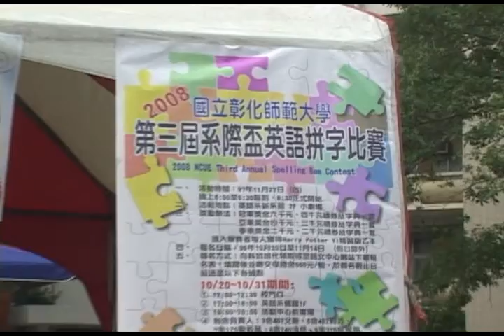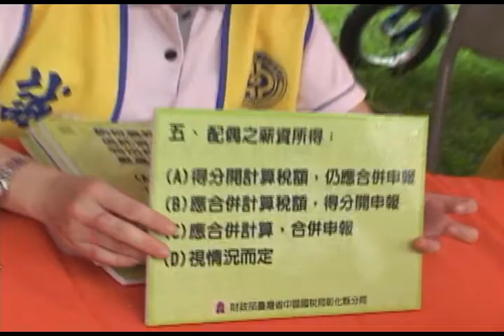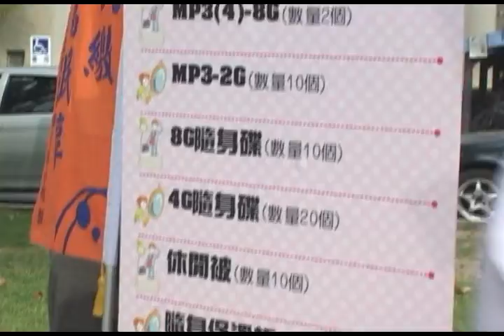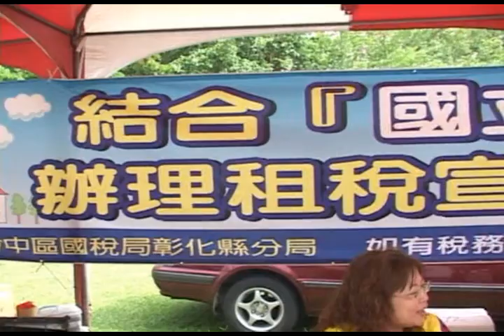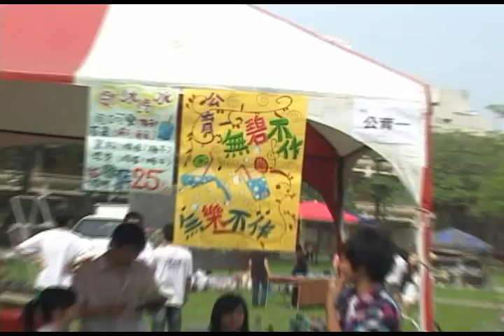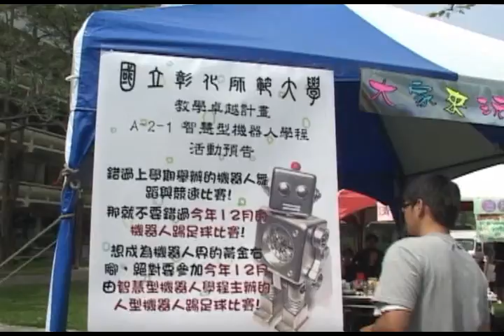租稅宣導暨統一發票推行02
結合國立彰化師範大學37週年校慶
辦理租稅宣導暨統一發票推行活動.
地點：國立彰化師範大學進德校區.
日期：97年10月25日.
主辦單位：財政部台灣省中區國稅局彰化縣分局.
國立彰化師範大學.
錄製:妙果錄影音響燈光